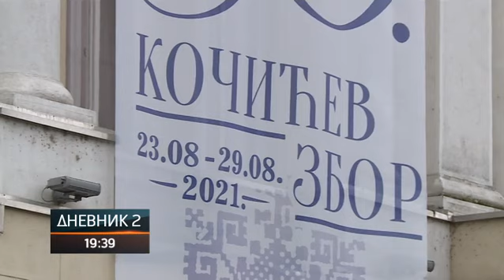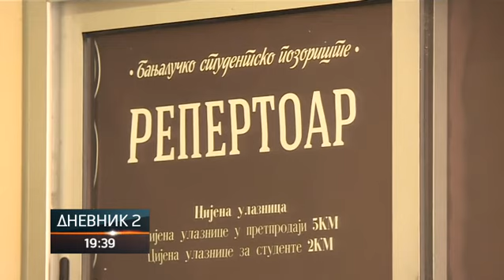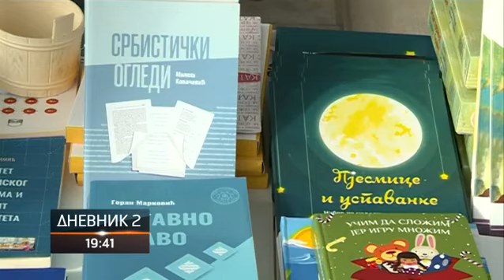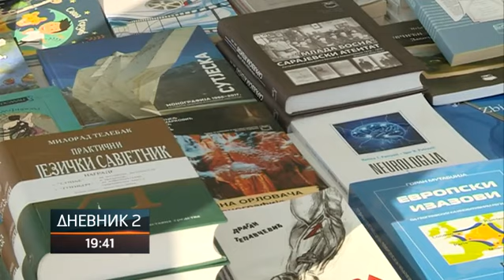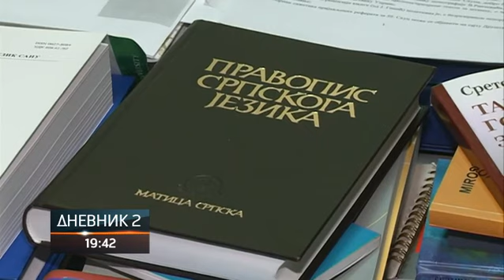Ćirilica u Srpskoj i Srbiji u široj upotrebi od 15. septembra